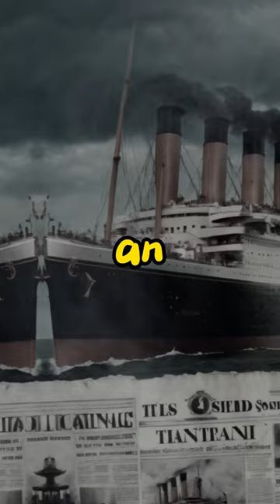Silent Witness The SS Californian's Chilling Choice Amidst the Titanic's Cry for Help Part 1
SS Californian was just 19 miles away from the Titanic but never arrived for help as the Captain ignored all the flare signals launched by the Titanic.

The SS Californian found itself in close proximity, a mere 19 miles away from the stricken Titanic, yet it infamously refrained from rendering assistance. The critical lapse in aid stemmed from the captain's decision to dismiss all the distress signals launched by the sinking Titanic.

The tale of the SS Californian and its apparent indifference to the Titanic's plight remains a haunting episode in maritime history. As the Titanic faced its catastrophic fate on that fateful night, desperately launching flare signals into the dark expanse of the North Atlantic, the SS Californian stood as a silent observer, choosing not to respond to the urgent calls for help.

The geographical proximity between the two vessels accentuates the tragedy. A mere 19 miles separated the struggling Titanic from the SS Californian, a relatively short distance that, under different circumstances, could have facilitated a timely rescue. However, the unfolding disaster was exacerbated by the SS Californian's puzzling inaction.

The decision-making process aboard the SS Californian, particularly the choices made by its captain, raises questions about the ethical responsibilities of seafarers in times of distress. The maritime code of conduct traditionally dictates a duty to assist vessels in peril, emphasizing the principle of rendering aid to those in need. However, the SS Californian's captain appeared to deviate from this ethical imperative, contributing to the tragedy's devastating toll.

In the context of historical retrospection, the SS Californian's role—or lack thereof—during the Titanic disaster serves as a poignant reminder of the complexities surrounding maritime ethics and the consequences of decisions made at sea. The prevailing conditions that night demanded swift and decisive action, qualities that were regrettably absent on the part of the SS Californian.

The irony of the situation is underscored by the proximity of the vessels and the potential for a different outcome had the SS Californian heeded the distress signals. The interplay of fate, decision-making, and the consequences of inaction intertwine to form a narrative that continues to captivate the imaginations of historians and enthusiasts alike.

The hashtag references in the original statement, history, and titanic, encapsulate the succinct yet impactful nature of this historical snippet. It serves as a brief yet evocative window into a moment of crisis and raises broader contemplations about human response in the face of disaster—a topic that transcends the specific events of the Titanic and SS Californian but resonates with universal themes of responsibility and moral obligation.